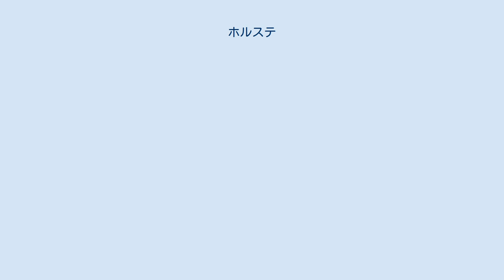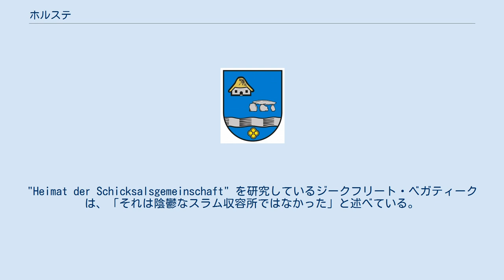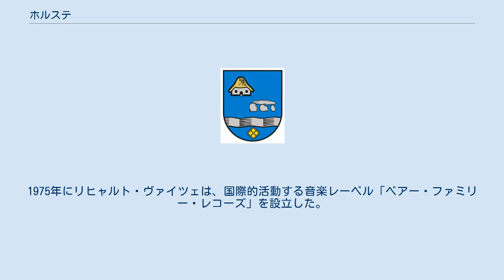ホルステ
ホルステ (ドイツ語: Holste) は、ドイツ連邦共和国ニーダーザクセン州オスターホルツ郡のザムトゲマインデ・ハムベルゲンに属す町村で、同郡最北部に位置する。
 ホルステは、ブレーメンの北、北ドイツ低地に位置している。
 この町は4つの地区からなる。
 ホルステ (Holste) という名称は、ヘリングスト (Hellingst)、オルデンドルフ (Oldendorf)、シュテーデン (Steden) の頭文字をつなげて創られた。
 オルデンドルフにはかつて難民収容所があり、1945年には旧ドイツ東部領土からの難民200人がオスターホルツ郡当局によって収容されていた。
この収容所は1968年に廃止された。
現在その痕跡は遺されていない。
 1938年に国家労働奉仕団によって宿舎が建設され、終戦まで女子収容所として使われた。
"Heimat der Schicksalsgemeinschaft" を研究しているジークフリート・ベガティークは、「それは陰鬱なスラム収容所ではなかった」と述べている。
 ホルステは1974年の地域再編に伴い、ハムベルゲン、アックスシュテット、リュッバーシュテット、フォラーゾーデとともにザムトゲマインデ・ハムベルゲンを形成した。
 ホルステは、1974年3月1日にハムベルゲン、オルデンドルフ、シュテーデンが合併した。
町名は3つの地区の頭文字をつなげて創られた: H-ellingst - OL-dendorf - STE-den。
 ホルステの町議会は11議席からなる。
 この町の町長はエッケハルト・シュット (Freie Holster Liste) である。
 ヘリングストには、「ヴォーヒェンエンデプラッツ・シュテデナー・フォルスト」（直訳: 週末広場シュテーデンの森）があり、天気の良い日には水浴することができる。
毎年夏には「シュトラントフェスト」（直訳: 汀祭）が開催される。
ヴォーヒェンエンデ地区は広く知られている。
 鉄道ブレーメン - ブレーマーハーフェン - クックスハーフェン線（オルデンビュッテル駅およびリュッバーシュテット駅）やアウトバーン A27号線（ヴァルスローデ - クックスハーフェン）に接続する交通がある。
主要交通軸は連邦道 B74号ブレーメン - シュターデ線である。
 オルデンドルフには、1983年からバイオダイナミックな菜園がある。
2012年1月からここの賃借人はそれまでの経済の仕組み（市場への直接販売、アボキステ）を共同型の農業に改編した。
1975年にリヒャルト・ヴァイツェは、国際的活動する音楽レーベル「ベアー・ファミリー・レコーズ」を設立した。
 ウィキメディア・コモンズには、ホルステに関するカテゴリがあります。